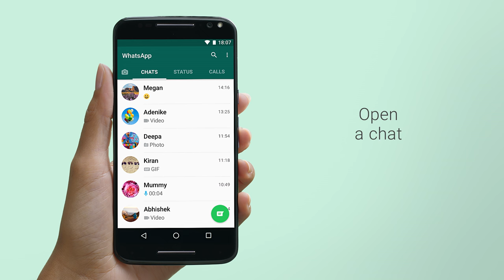How to Use and Send GIFs | WhatsApp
Learn how to use and send GIFs on WhatsApp. GIFs are a fun and expressive way to communicate with your friends and family. You can find the perfect GIF for any mood or situation and easily share it with others on WhatsApp.